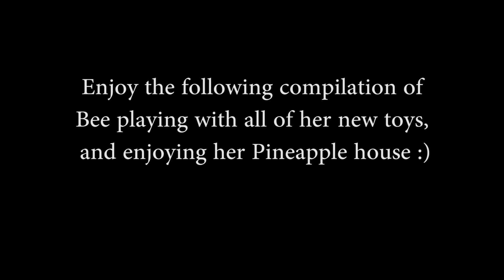Celebrating my Bunny's 1st Birthday & Bunny Playing Compilation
This was filmed a few weeks ago as I decided to splurge on Bee and buy her a bunch of presents from Petco as belated birthday presents.  It's so hard to believe I've had her since she was a little chicken nugget and my baby is over a year old.  Time really flew.

I'm also sorry if the lighting was BLINDING especially with all of the pastel pigments in this video.

I took some of the clips of Bee playing on my phone because she likes to wake me up in the middle of the night or before sunrise with her playing and mischief lol.

⭐️Contact/Social Media⭐️
Live.Me: cheesecakehey